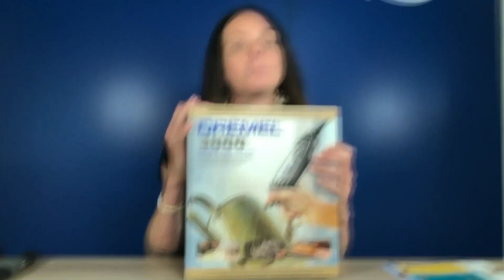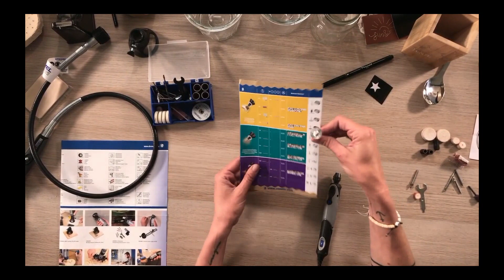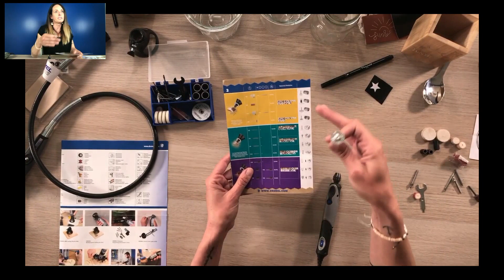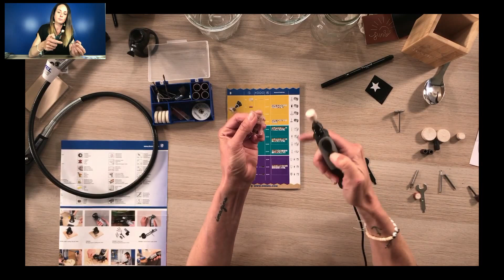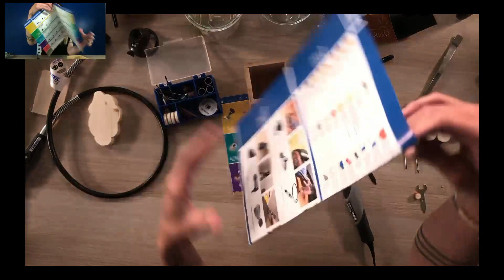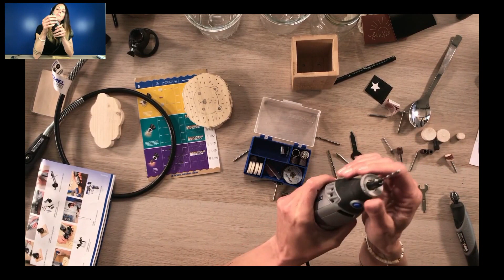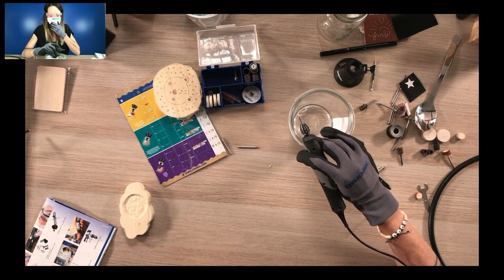Présentation live de DREMEL par Roxane Pom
Envie de sculpter, graver, découper, polir, nettoyer et bien plus encore avec un seul et même outil ?
Les outils Dremel vous aideront à mener à bien des projets créatifs du début à la fin et d’effectuer aussi bien des travaux de coupe et d’ajustage que de polissage.
Roxane Pom vous fait une démonstration du Stylo + ainsi que du Dremel 3000 !